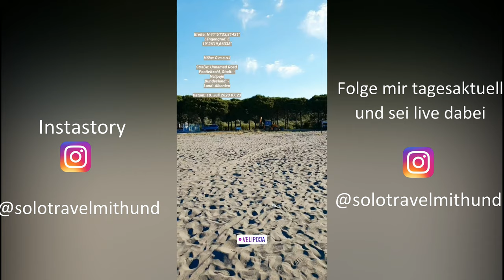Mini Camper Vantour durch Albaniens Berge| Eselei am Stausee Koman| Shkodra und Rückkehr n. Kroatien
Nachdem wir im Süden von Albanien umkehren mussten, da Griechenland uns, aufgrund von Corona die Einrise nicht genehmigte, fuhren wir weiter ins Hinterland von Albanien, in die Berge, ins ursprüngliche Albanien, abseits vom Tourismus. Genau das, was wir hier fanden, das haben wir gesucht. Wunderbare Natur, keine Menschenseele, Tiere, die einfach um uns herum liefen, Ruhe, Wärme, Sonne.
Nachdem wir aus den Bergen zurück kamen, besuchten wir Shkodra, die Stadt, die uns auf dem Campingplatz in Montenegro empfohlen wurde. Danach durften wir nur noch Transit (3h) durch Montenegro fahren, um zurück nach Kroatien zu kommen.

Musik